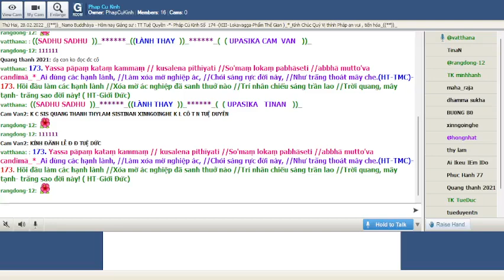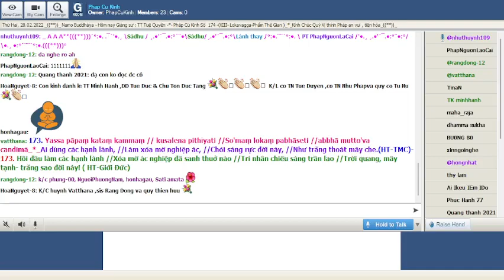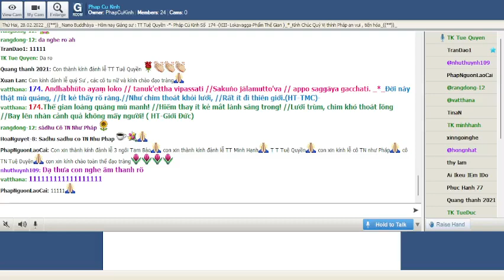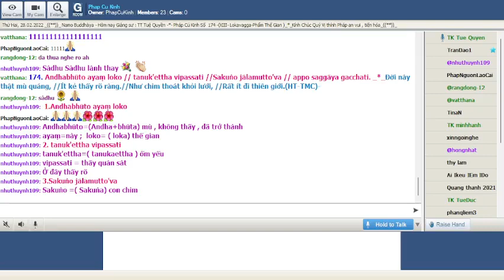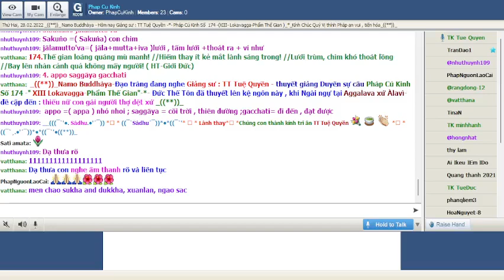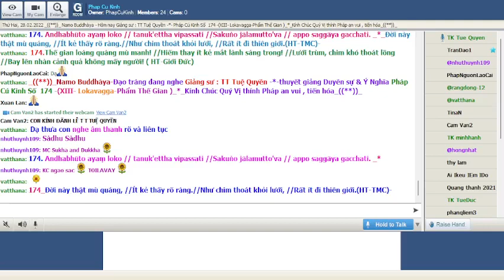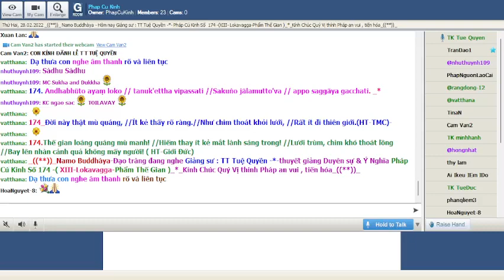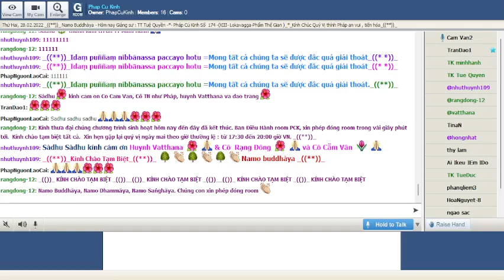28-02-2022 Room Phap Cu Kinh Thứ Hai.TT Tuệ Quyền giảng Pháp Cú Kinh Số 174.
Phap Cu Kinh Thứ Hai Feb 28-2022.TT Tuệ Quyền giảng từ vựng, ý nghĩa & duyên sự Pháp Cú Kinh Số 174-*--*---*--*--*--